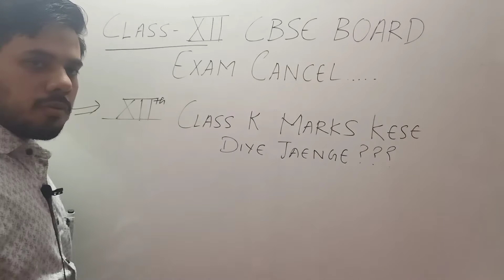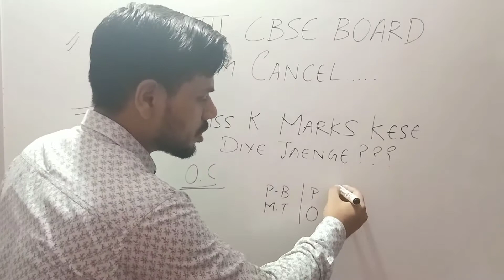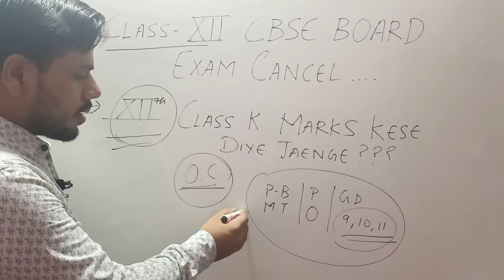CBSE Marking criteria 2021 for class 12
CBSE MARKING CRITERIA FOR CLASS 12